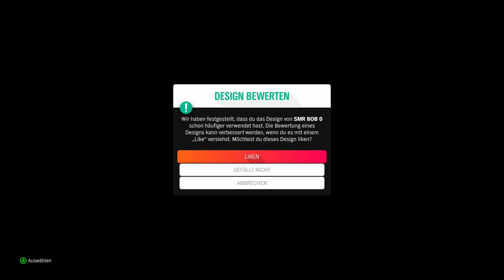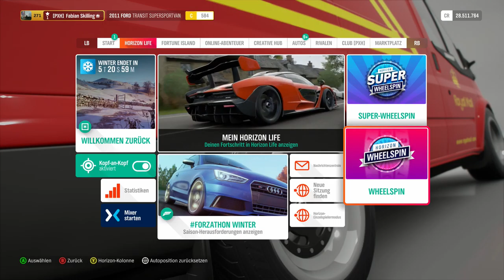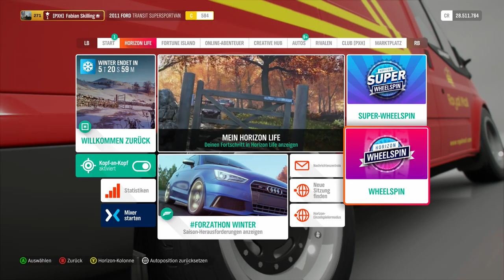Forzathon: Bewährte Tradition - Let's Play Forza Horizon 4